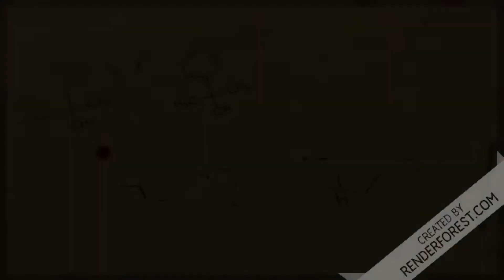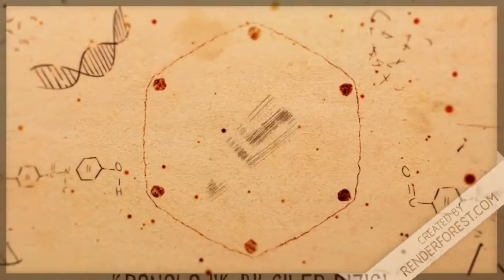Kronolojik Bilgiler: 32 - Ebû Bekir er-Râzî (865-925)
Tabiiyyun ekolünden hekim ve filozof.
Tam ismi Ebû Bekr Muhammed b. Zekeriyyâ er-Râzî.
Bugün İran’ın başkenti Tahran’a yakın bir yer olan Rey’de 251 (865) yılında doğdu. Tıbbın kurucuları Hipokrat ve Câlînûs’tan (Galen) sonra tıp ilmine yaptığı önemli katkılardan dolayı “Araplar’ın Galeni” unvanıyla anılır.
Gençlik döneminde felsefe ve edebiyatla ilgilendi, şiir yazıp ud çaldı ve belli bir yaşa geldikten sonra geçimini sarraflıkla sağladı.
Râzî İslam düşünce tarihinde ise Allah’a inanmakla birlikte âlemin başlangıcı olmadığını savunarak İslam inançlarından sapmış bir filozof olarak tanınmıştır. İnkârcı fikirleri nedeniyle felsefî anlamda takipçileri çıkmamış, bilim dünyası onu daha çok tabiat bilimleri ve tıp alanındaki başarılarıyla tanımıştır.